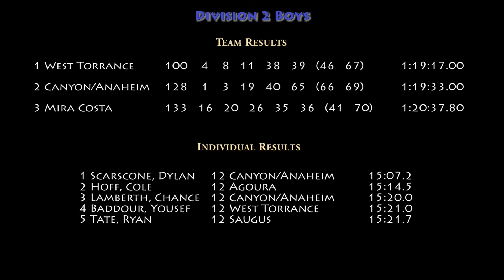2015 XC - CIF-ss Cross Country Finals - D-2 Men (Race 10)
This is the Men's Division 2 championship race from the 2015 CIF Southern Section Finals, held at the Mt. SAC Cross Country Course on November 21, 2015.  This is the full 20-minute version.

Team Results:
1    West Torrance               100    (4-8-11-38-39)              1:19:17
2    Canyon/Anaheim         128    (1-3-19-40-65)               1:19:33

Individual Results:
1    Scarscone, Dylan     12    Canyon/Anaheim         15:07
2    Hoff, Cole                  12    Agoura                           15:14
3    Lamberth, Chance   12    Canyon/Anaheim         15:20

(mh)